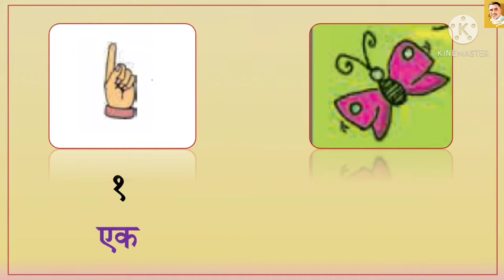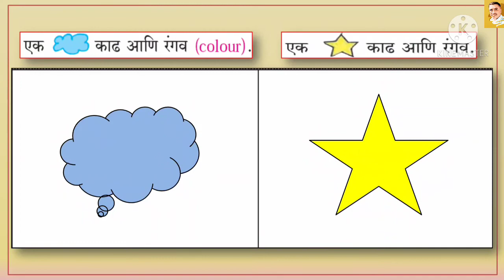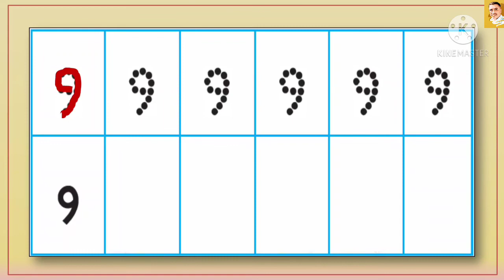१ ची ओळख व लेखन | पान नंबर ७ | पहिली गणित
इयत्ता पहिली, गणित
१ ची ओळख व लेखन